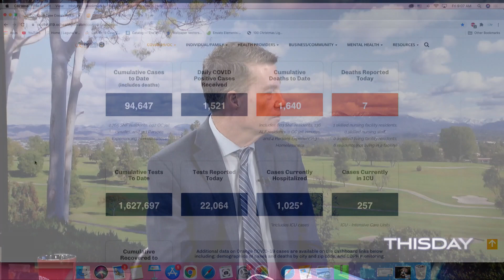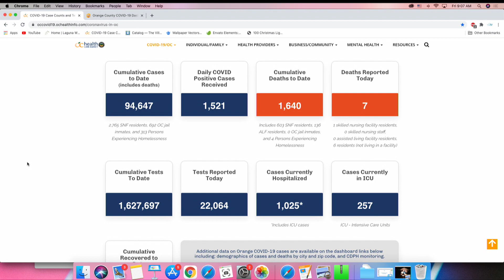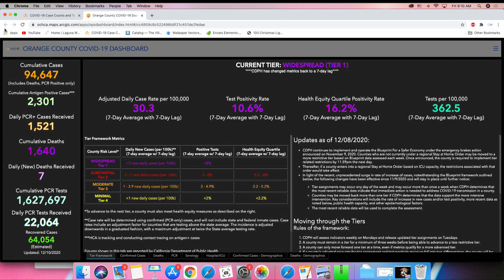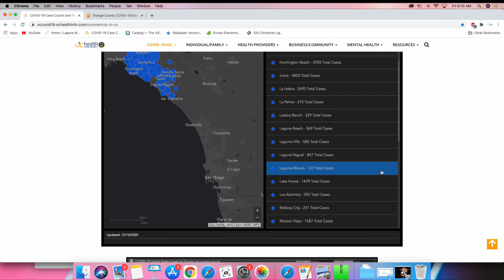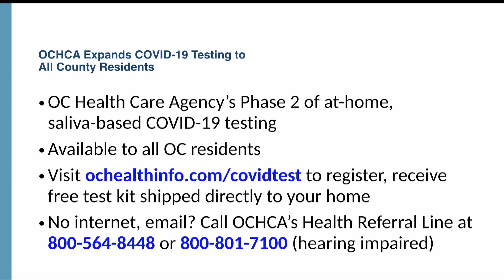Jeff Parker, VMS, CEO, Laguna Woods Village Update, December 11, 2020